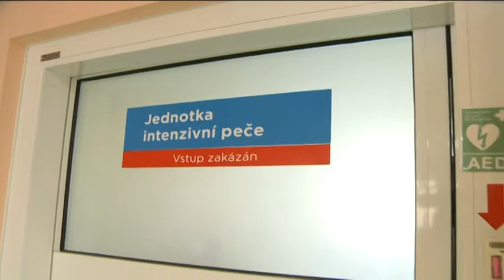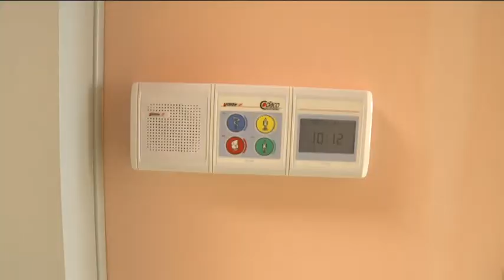Magazín TV medicína - Ortopedie MNO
Ortopedické oddělení Městské nemocnice Ostrava - MUDr. Michal Mačák, primář